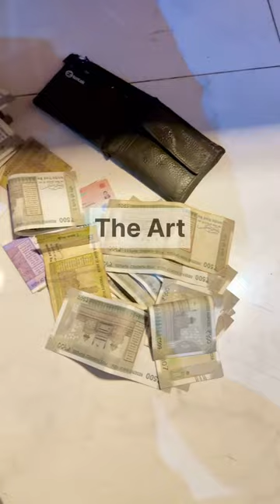How a SLY husky robbed my wallet 😲🐶💰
🤣 "You won't believe what my cheeky husky got up to this time! Watch the hilarious heist as she swipes my hard-earned cash straight from my wallet! It's a doggone hilarious tale of mischief and dollars. Don't miss this 'paw-sitively' epic showdown! 💵🐾